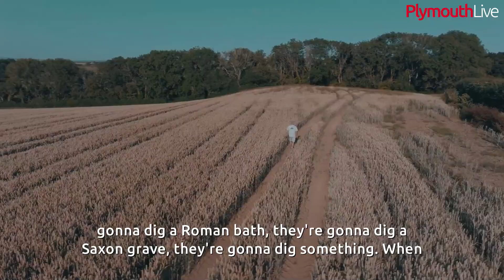Quest to find 'prehistoric Janners' buried under Plymouth field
An ancient burial site built by “prehistoric Janners” could be hidden beneath a mound in a field in Plymouth. Volunteers are preparing to dig at the site where a Neolithic henge or long barrow may be under what is currently a farmer’s field.

Howard Jones, who learned about the site four years ago and is now itching to start excavating work this autumn, said: “The farmer says it is just a normal mound, he has grown crops on it all his life, as has his dad. But what if it is not just a mound in a farmer’s field? What if somebody put it there?”